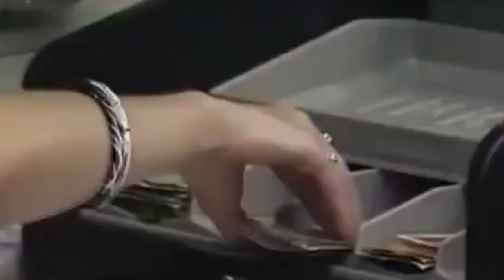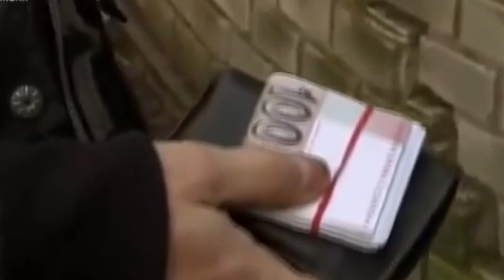Miroslav Dokupil - V Dubnici som platil za ochranu Ošovi